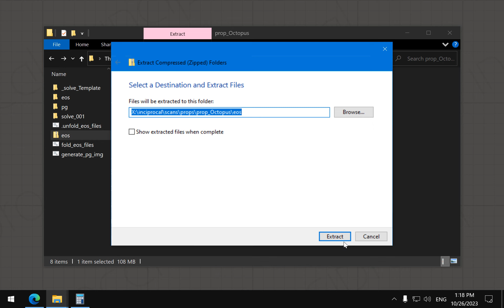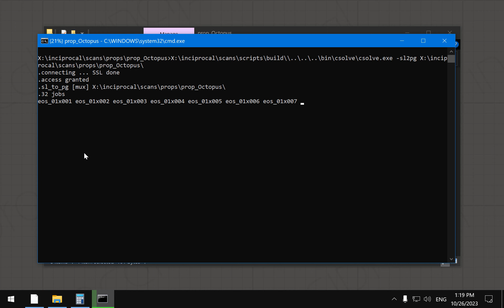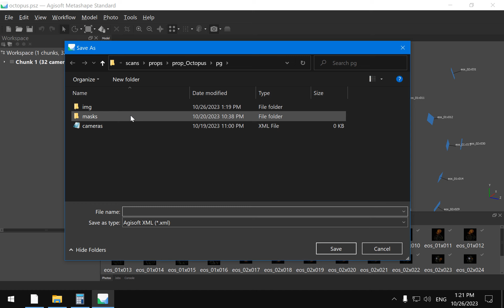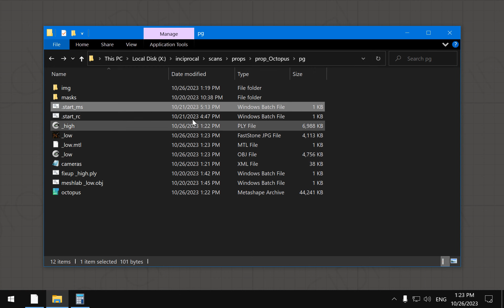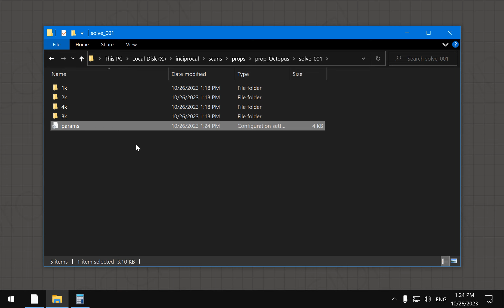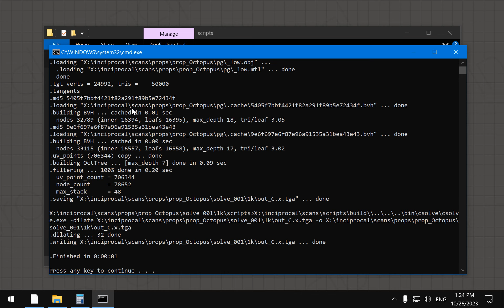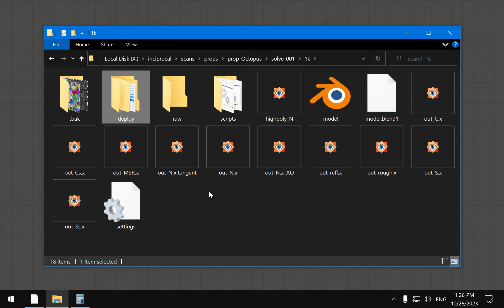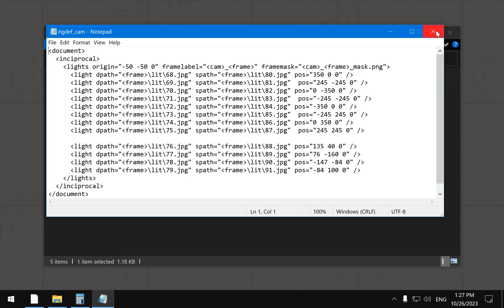inciprocal PBR Materials with Metashape pipeline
Demonstrating basic steps of Advanced Photometric PBR reconstruction using inciprocal photometric toolkit along with Agisoft Metashape photogrammetry. In this particular case Metashape takes care of camera registration, meshing, decimation and UV mapping while our backend takes care of PBR texture stack reconstruction to achieve realistic rendering.